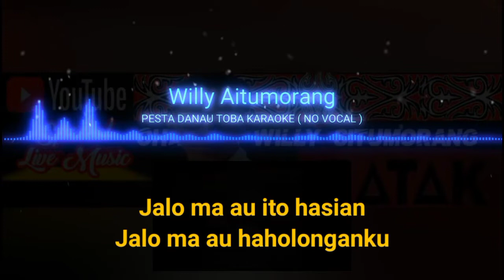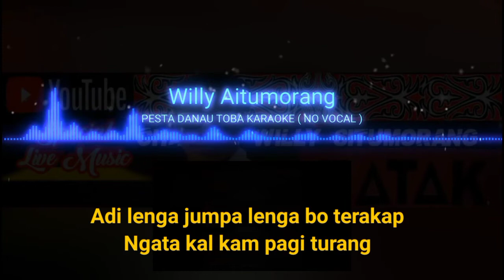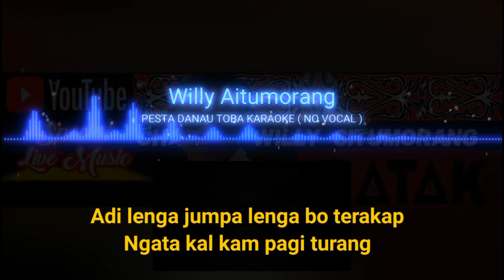KARAOKE PESTA DANAU TOBA LAGU KARO ( LIRIK )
@Judul Lagu Karaoke : Pesta Danau Toba

Tanks For whatching